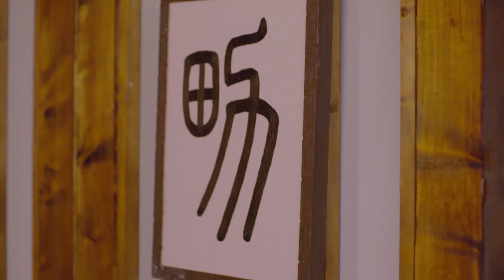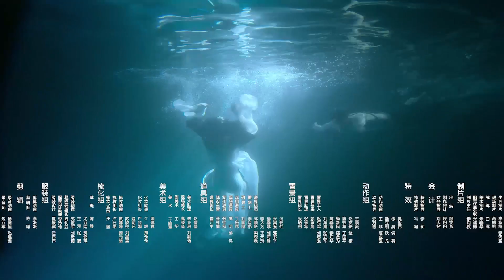【高清 未删减版】太子妃升职记 03 | GoPrincessGo 03（郭俊辰 ，张天爱，盛一伦，于朦胧领衔主演）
【 剧情介绍】：张鹏（王志鹏 饰）是圈内有名的花花公子，某日，在一场盛大的派对中，张鹏的四位前女友们联起手来想要向他寻仇，使得张鹏在误打误撞之下掉入了泳池，失去了意识。醒来的张鹏发现自己身处一座富丽堂皇的行宫之中，一位名叫绿篱（海铃 饰）的侍女竟然称自己为“娘娘”。
  原来，张鹏在阴差阳 错之下不仅穿越了时空，还转换了性别，此时她的身份是太子齐晟（盛一伦 饰）的正妻张芃芃（张天爱 饰），然而，齐晟却并不爱张芃芃，他念念不忘的是自己的青梅竹马，赵王之妻江映月（安泳畅 饰）。起初，女儿身、男儿心的张芃芃对齐晟敬而远之，可是，她逐渐发现，在这深宫大院之中，如果不能得到齐晟的庇护，自己甚至有可能性命不保，与此同时，张芃芃身上发生的诡异转变吸引了齐晟的注意。